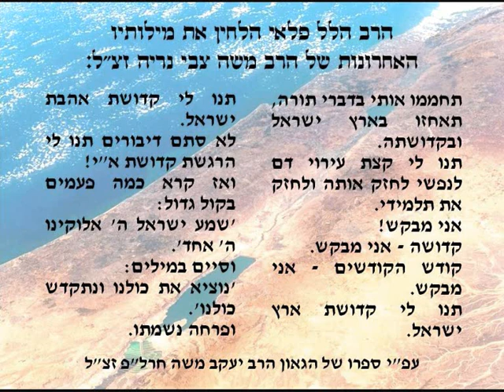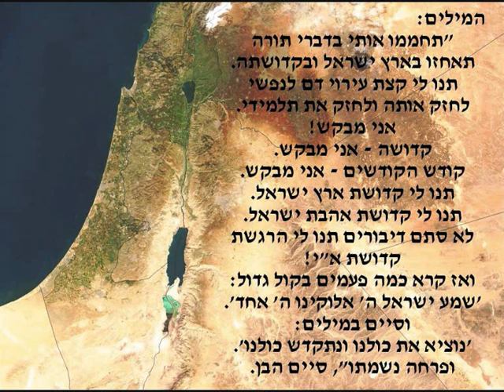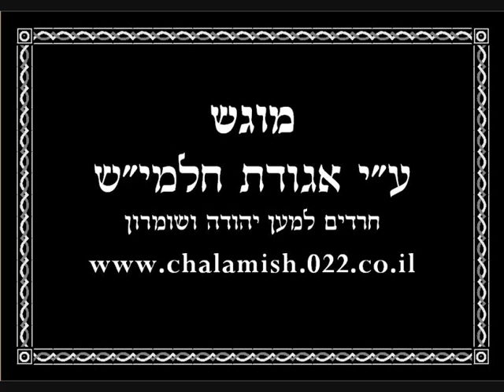הלהיט הבא של הרב הלל פלאי "תנו לי קדושת ארץ ישראל" מדהים!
הרב הלל פלאי הלחין את מילותיו האחרונות והמרטיטות של הרב משה צבי נריה זצ"ל - "תנו לי קדושת אהבת ישראל" ● דודי קאליש עיבד ושר ● האזנת בכורה ● מתוך השיר: קדושה - אני מבקש. קודש הקודשים - אני מבקש. תנו לי קדושת ארץ ישראל. תנו לי קדושת אהבת ישראל.

הרב הלל פלאי הלחין בימים האחרונים את מילותיו האחרונות והמרטיטות של הרב משה צבי נריה זצ"ל.

וכה מספר בנו של הרב: "בליל ז' כסלו, כשעמדתי לידו והוא חלוש ביותר, הצעתי לו ללמוד כדרכו ביום זה משהו מדברי הרב חרל"פ.

"הוא הנהן בראשו.

"לשאלתי מאיזה ספר של הרב חרל"פ רצונו ללמוד, השיב בלחש 'על קדושת התורה'.

"לא הכרתי ספר כזה, אך נטלתי לידי את ספרו של הרב חרל"פ "מי מרום" על פרקי אבות. בסוף הפרוש על פרקי אבות, נפתח הספר בדיוק במאמר "על קדושת התורה וארץ ישראל".

"הקראתי לו קטע מתוך דבריו המרוממים של הגאון הצדיק. כששמע אבא את הדברים התרגש מאד, ולמרות רפיון כוחותיו קרא בקול גדול:

המילים:

"קר לי... תחממו אותי בדברי תורה תאחזו בארץ ישראל ובקדושתה
תנו לי קצת עירוי דם לנפשי לחזק אותה ולחזק את תלמידי.
אני מבקש!
קדושה - אני מבקש.
קודש הקודשים - אני מבקש.
תנו לי קדושת ארץ ישראל.
תנו לי קדושת אהבת ישראל.
לא סתם דיבורים תנו לי הרגשת קדושת א"י!
ואז קרא כמה פעמים בקול גדול:
'שמע ישראל ה' אלוקינו ה' אחד'.
וסיים במילים:
'נוציא את כולנו ונתקדש כולנו'.

ופרחה נשמתו", סיים הבן.